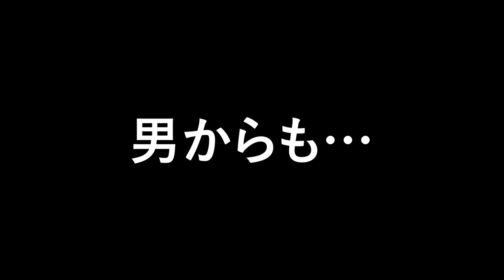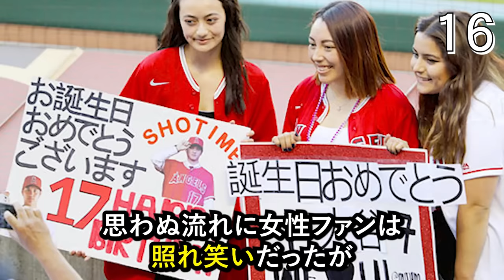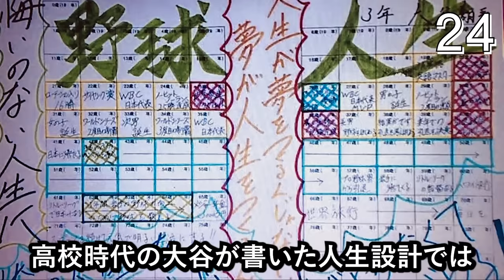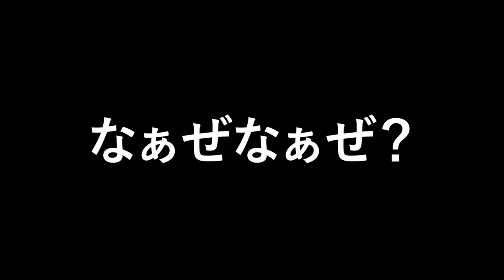【女子アナから超人気】大谷翔平のモテエピソード50選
今回は大谷翔平のモテエピソードを紹介しました！
これからどんどん紹介していくので、CH登録お願いします⚾️

0:00 OP
0:06 大谷翔平のモテエピソード